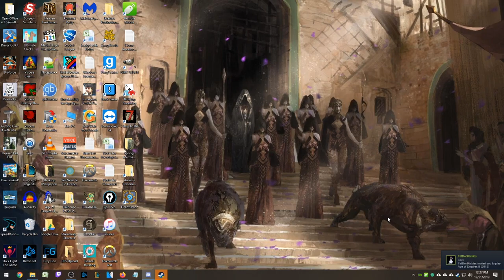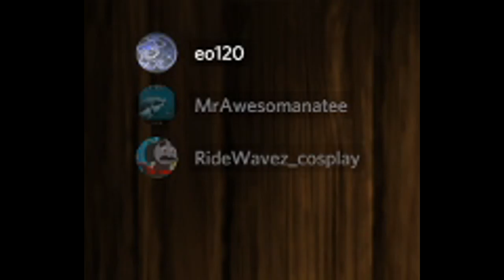Age of Empires Educational Series Pt. 1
From the mind of Evan we begin our Age of Empires Educational Series with the Spanish vs the Aztecs.

Players: Aaron, Evan, & Tyler
Commentators: William and Laura